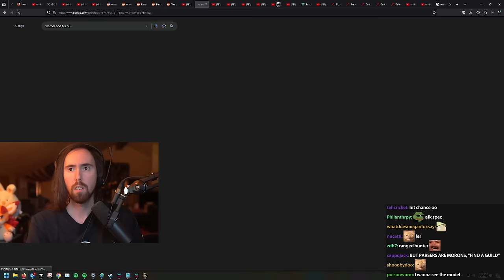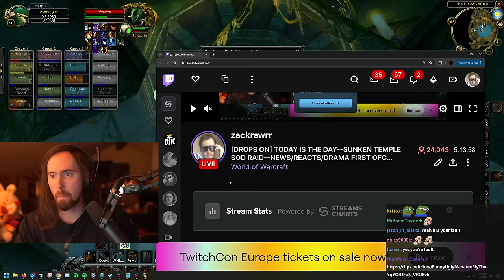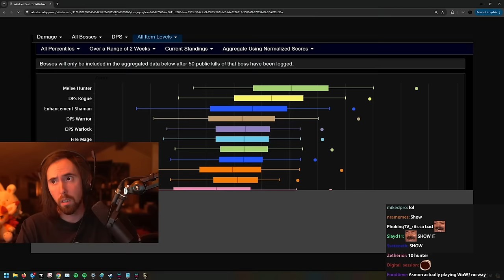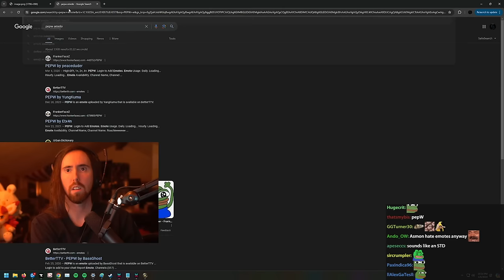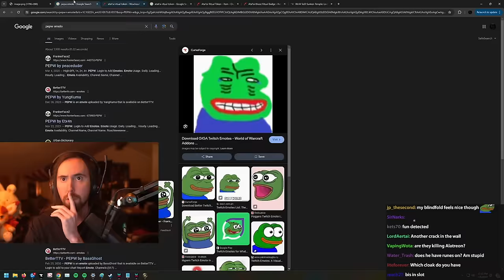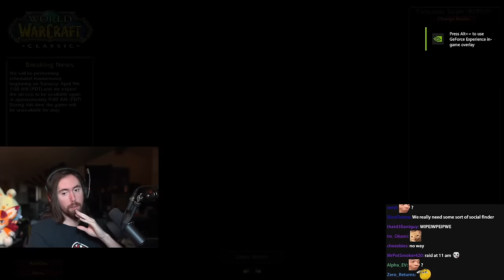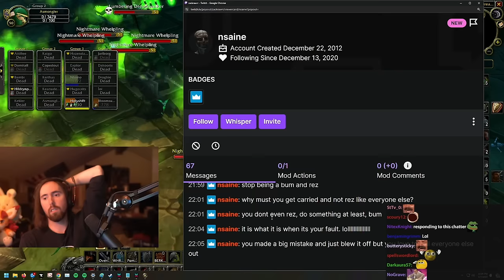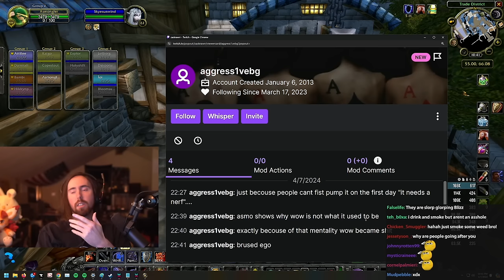So I Tried The New Season of Discovery Raid..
Asmongold & Mcconnell try WoW Classic: Season of Discovery Raid, Sunken Temple for the first time.
0:00:00 SUNKEN TEMPLE: DAY 1
4:34:00 SUNKEN TEMPLE: DAY 2